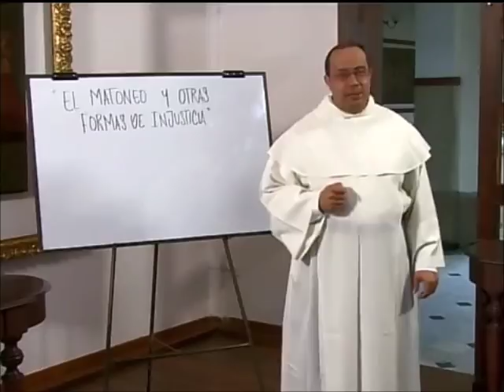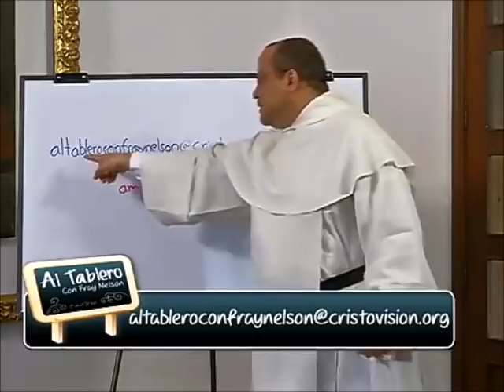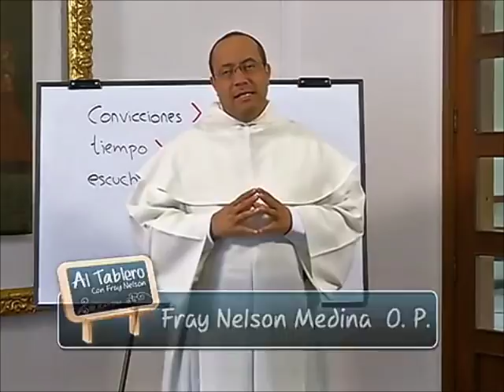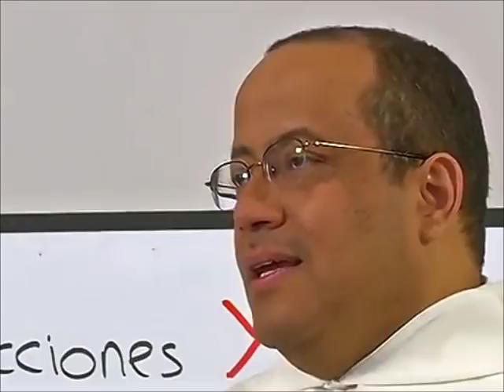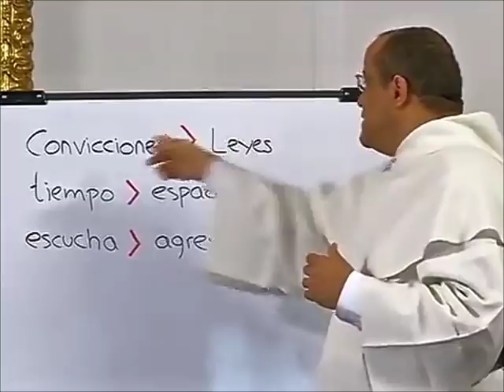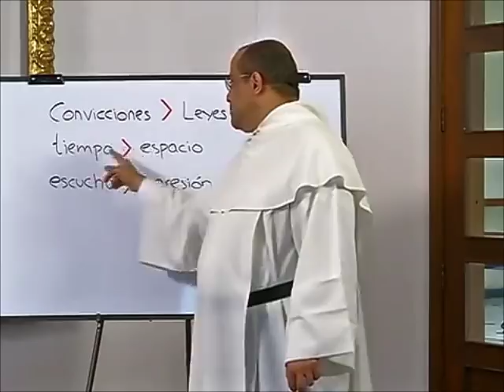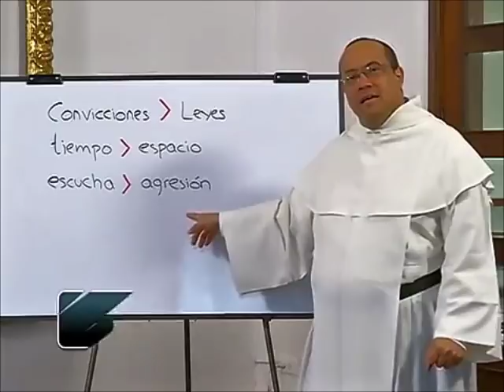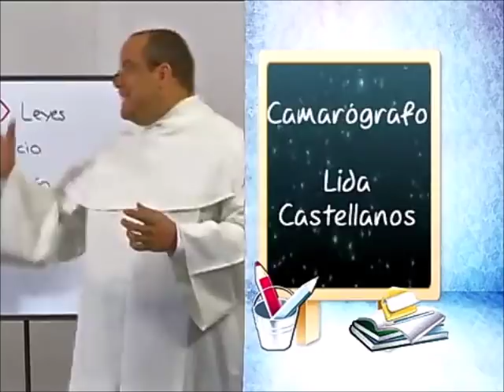ALTABLERO con FRAY NELSON, Serie 09, Cap. 11 de 13, El bullying y otras injusticias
Capítulo 11

No tendremos una sociedad más justa si damos cobijo a la injusticia y la impunidad en las primeras etapas de la educación y formación humanas. por eso, el compromiso con la dignidad humana supone la prevención y superación del bullying o "matoneo."